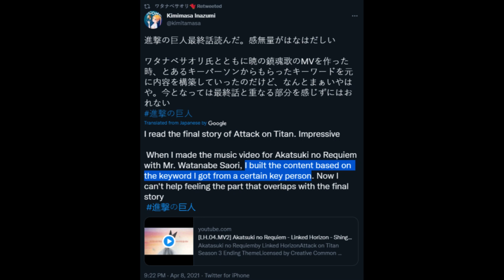ANR theory explained under 4 minutees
Video by Zerokay and Satal